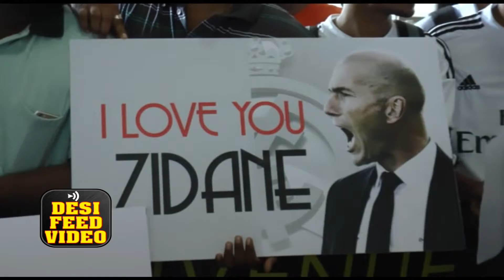International Football Legend Zinedine Zidane Arrives In Mumbai Airpot